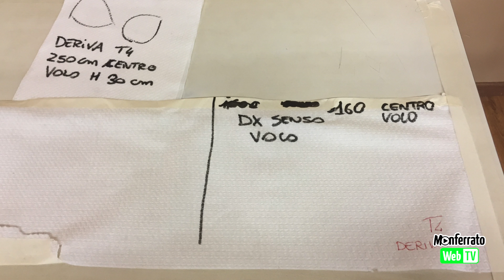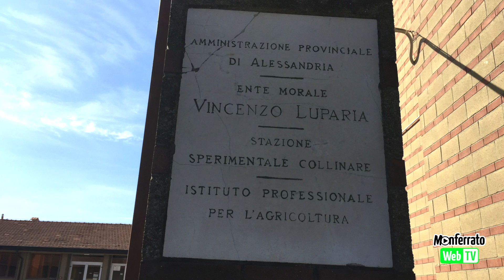Il drone agricoltore vola all'Istituto Luparia